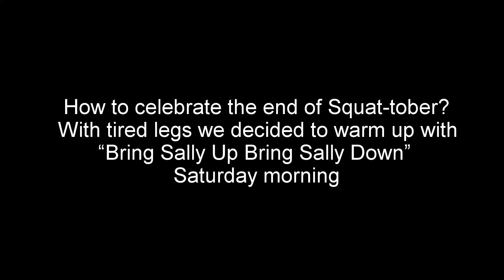Bring Sally Up Bring Sally Down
Celebrating Squat-tober we decided to take on the Sally challenge at the end of the month. Even though our legs were trashed from the last weeks workouts, we managed to fight our way through it!